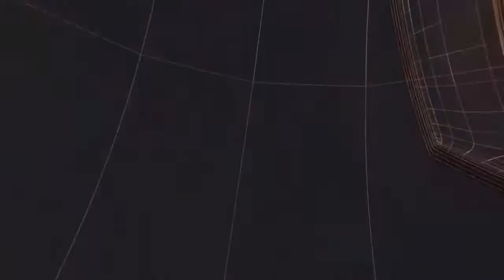जय अंबे के माता के घोष के साथ लोग माता के दर्शन के लिए पैदल बढ़ रहे II TODAY24 NEWS CHANNEL 24x7 II